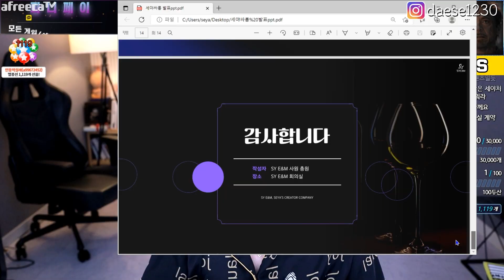그동안 영상을 올리지 못한 이유..